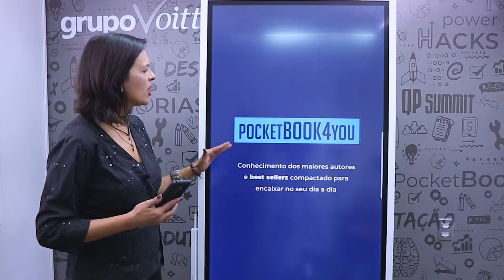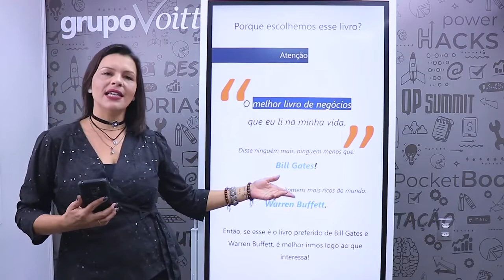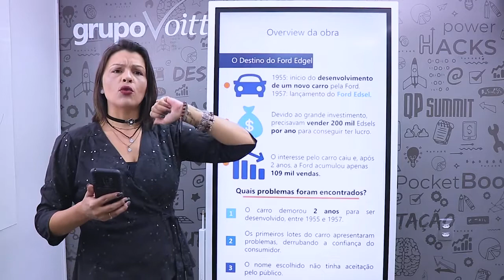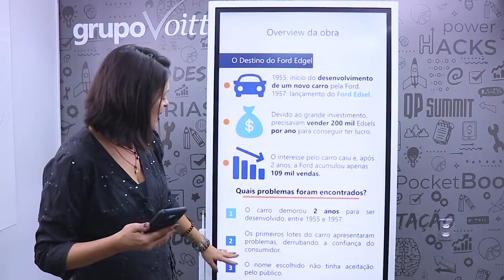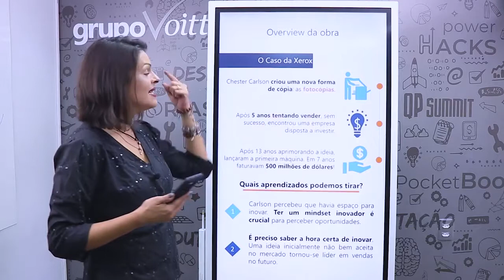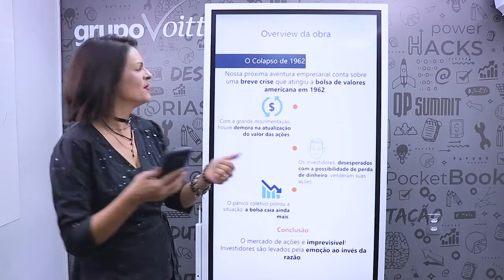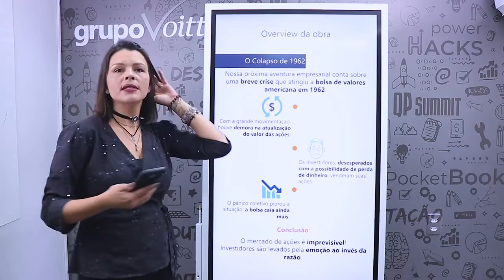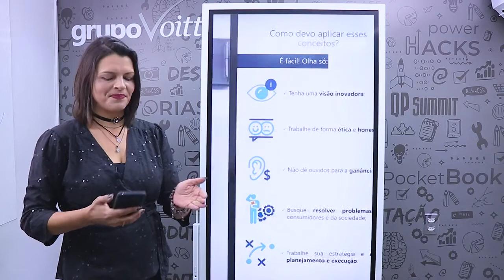AVENTURAS EMPRESARIAIS - JOHN BROOKS | POCKETBOOK4YOU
Mês do Consumidor: ofertas exclusivas com descontos de até 80%, além de bônus exclusivos, saiba mais Aproveite o Mês do Consumidor aproveitando ofertas exclusivas com descontos de até 80% além de bônus exclusivos, saiba mais Aproveite o Carnavoitto e inscreva-se em 6 cursos gratuitos com certificado, saiba mais A obra Aventuras empresariais do autor John Brooks, vai lhe apresentar histórias de sucesso e fracasso de grandes empresas e pequenos empreendedores. Não se convenceu? E se eu te disser que esse livro conquistou o próprio Bill Gates?!

Publicado originalmente em 1969, essa obra traz alguma lições importantes para você que está inserido no mundo dos negócios. E essas lições são apresentadas com diversos cases que com certeza você já ouviu falar, como por exemplo, o rombo de milhões que atingiu a Ford Motor Company.
No vídeo de hoje, nossa consultora Liliane Luchin, vai falar um pouco dessa obra mostrando como grandes empresas lidaram com desafios e enfrentaram o mercado na busca por sucesso. Está imperdível!

Se você deseja um resumo mais completo, pode acompanhar em nosso artigo

Acesse também conteúdos relacionados:
Na obra “Feitas para durar”, os autores Jim Collins e Jerry l. Porras, apresenta a fórmula que distingue o sucesso do fracasso empresarial
O livro “Vencedora por opção” explica como certas empresas conseguem manter seu crescimento sustentável, mesmo em condições de incertezas
No livro “A pequena empresa mais bem sucedida do mundo”, Michael E. Gerber te ajuda a pensar em como os novos desafios podem aumentar o crescimento da sua empresa